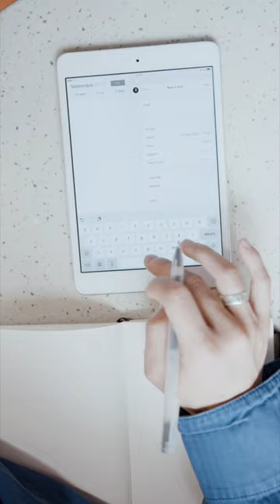Czy masz te 5 porannych nawyków?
Czy masz TE nawyki? Daj znać jaki jest Twój poranny nawyk, którego nie odpuszczasz! 😉